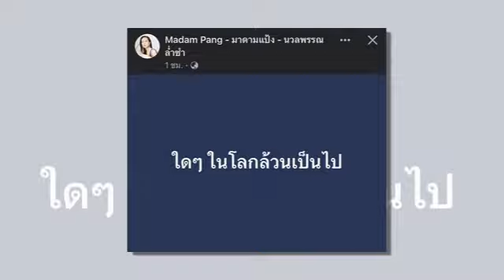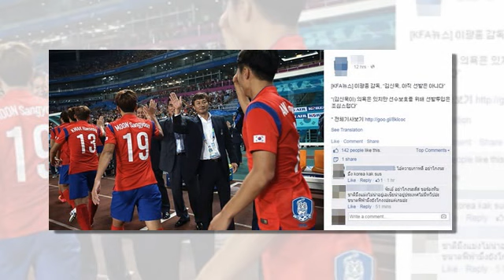ข่าวมิดไนท์ เที่ยงคืน ฟุตบอลไทย เซอร์ไพรส์แฟนบอล!ศุภณัฏฐ์ ซ้อมกับทีมชุดใหญ่ แต่ไม่ใช่ เลสเตอร์ ซิตี้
เซอร์ไพรส์แฟนบอลไทย! "ศุภณัฏฐ์ เหมือนตา" ซ้อมกับทีมชุดใหญ่ อย่างเป็นทางการ แต่ไม่ใช่ เลสเตอร์ ซิตี้
มาดามแป้ง โพสต์เดียวสะเทือนทั้งวงการ "ใดๆ ในโลกล้วนเป็นไป"
สะเทือนถึงบุรีรัมย์! สารัช อยู่เย็น เปิดใจจะเกิดอะไรขึ้นเมื่อ "ชนาธิป" มา บีจี ปทุม
ราชบุรี” ม้าตีนต้นเมื่อปีก่อน กับการเสริมแกร่งแบบเต็มอัตรา
แฟนบีจีแห่ซื้อบ๊อกซ์เซ็ต "ชนาธิป" รอบสองจนหมดเกลี้ยง
เฮดโค้ชก้มหัวขอโทษทุกฝ่าย!เกาหลีใต้ หั่น ลี ซัง มิน จากชุดแชมป์เอเชี่ยนเกมส์